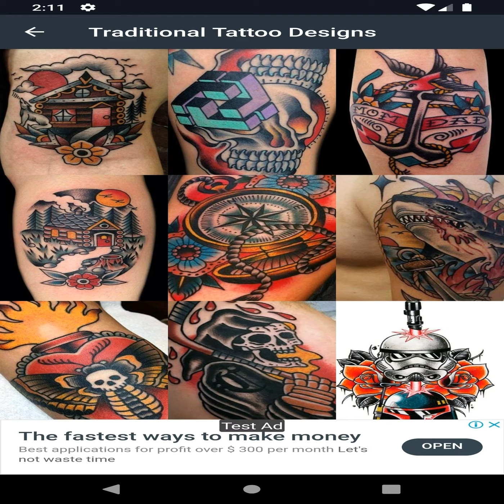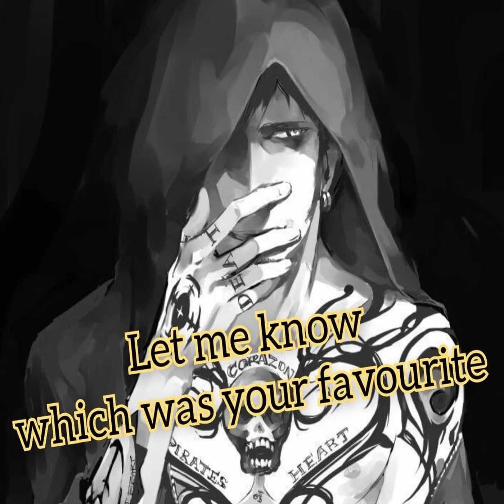Traditional / Old School Tattoo Ideas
You will find the best list of Traditional Tattoo Ideas, outfit, lifestyle, haircut, hairstyle.
Leave your suggestion for video on the comments.